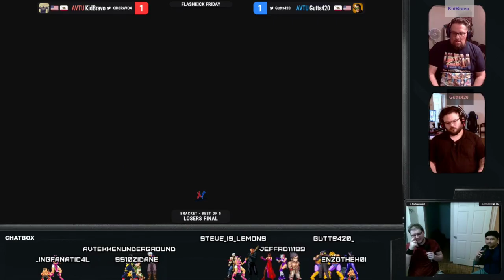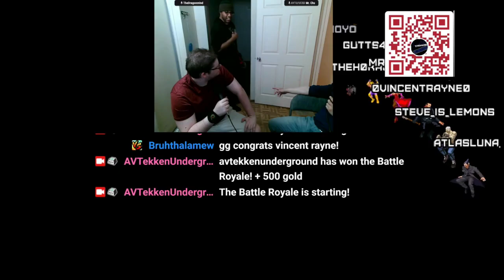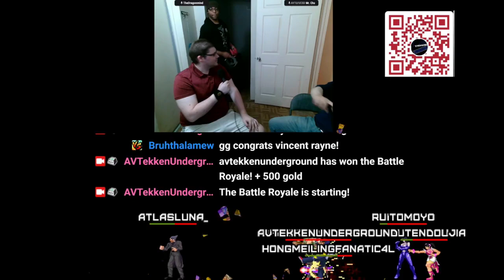FF T8 05/17/2024 Finals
Antelope Valley Underground Presents:

Flashkick Friday Tekken 8 05/17/2024 Finals

A.V.'s Tekken elite stomping grounds

"Steel sharpens Steel "

Straight from the Antelope Valley in Southern California, The Antelope Valley's Tekken Oasis in the desert.

Intro/Exit song: Raging Streets by SefChol

0:00:00 Title
0:04 Winners Final Vincent Rayne VS Gutts420
15:07 Losers Final KidBravo VS Gutts420
27:27 Grand Final Vincent Rayne VS Gutts420
40:50 Stream Avatar Battle Royale
42:09 AVTU Socials
42:13 All SoCal Events
42:17 AVU Weekly
42:21 End Scene